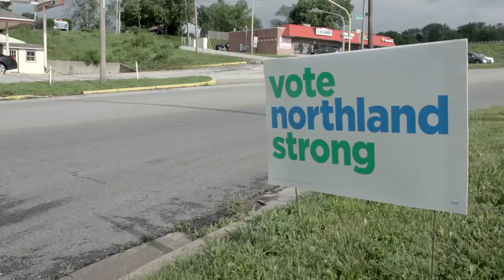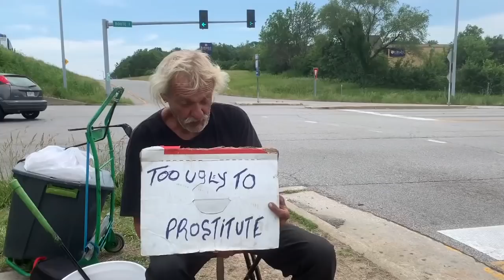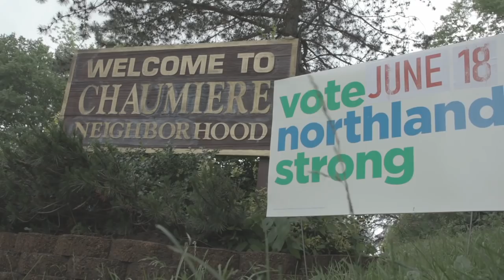Who Will Lead KC - June 14, 2019